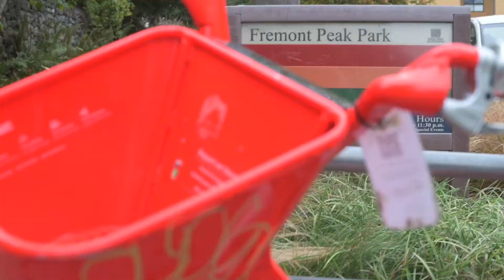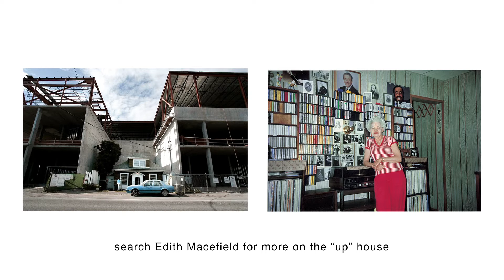SEATTLE SINKHOLE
Lake City Sinkhole, Fremont Peak Park, and the inspiration for the "Up" House!

Song: Say Less (feat. Laza) by Brothers From Another